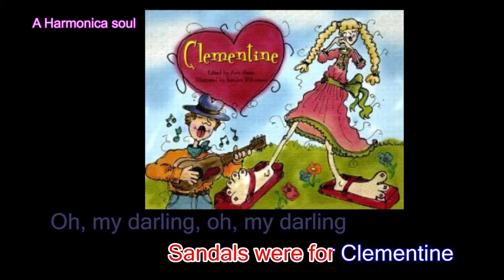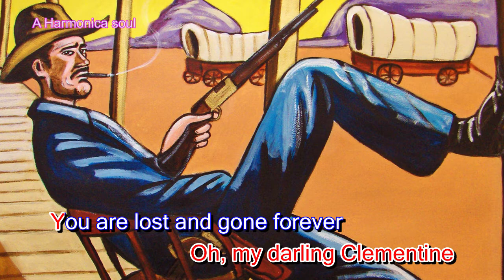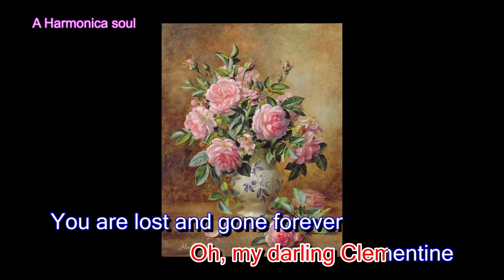Oh, My Darling Clementine - Harmonica cover - Key C ( Đô Trưởng ) - Karaoke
Relaxing Harmonica Music Instrumental
Cover By A Harmonica Soul